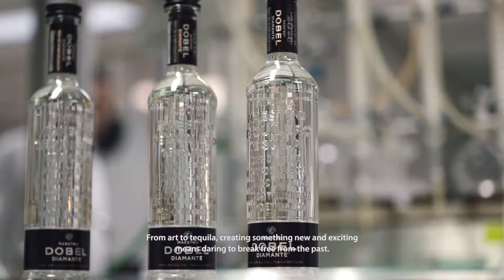Maestro Dobel - Innovation Art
Smoothness transcends art and tequila. Acclaimed filmmaker, Kramer Morgenthau explores Mexico’s eye-opening contemporary art scene.